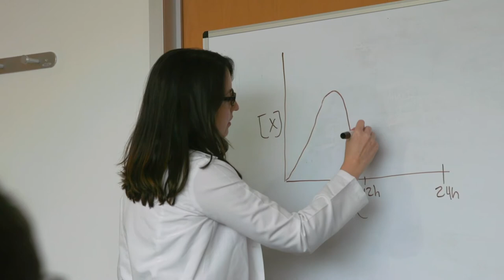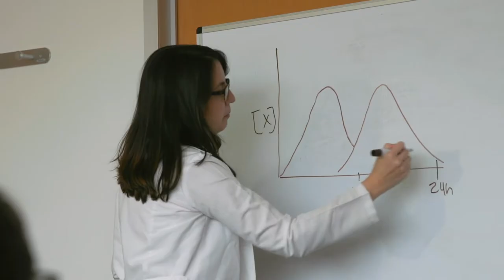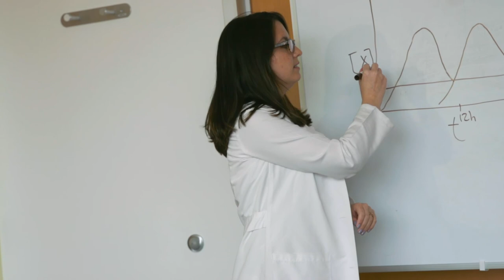Residency Program Overview